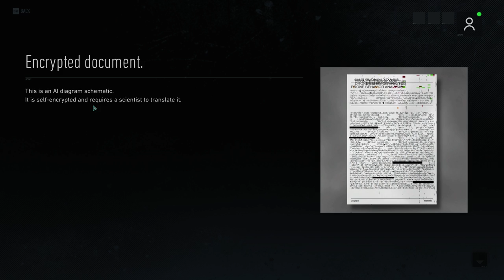Tom Clancy's Ghost Recon Breakpoint || Campaign Gameplay || Part-13